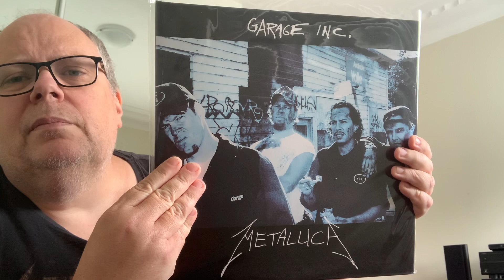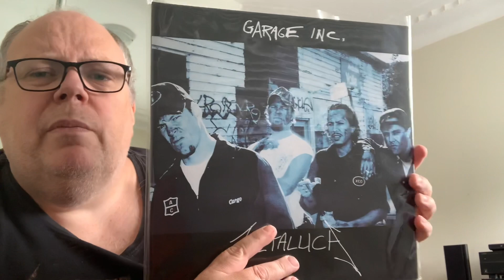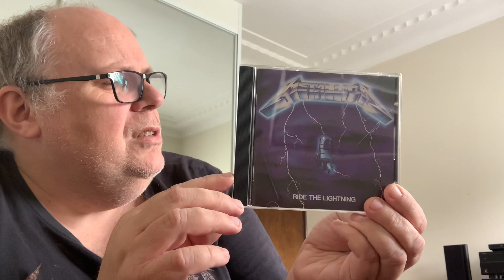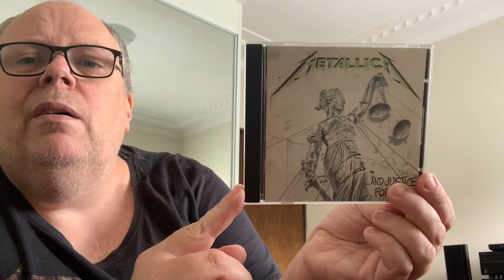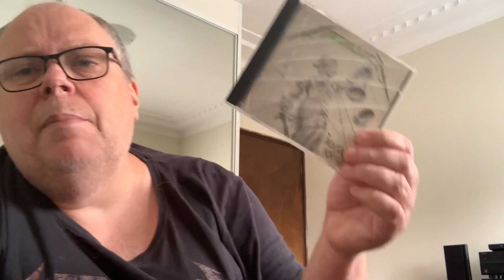Metallica: Top 20 Songs